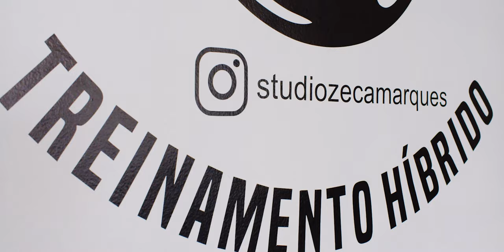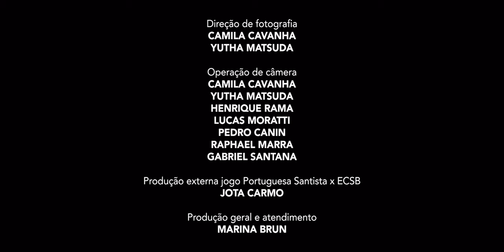Jean Chera - O (Re)Começo - Ep. 03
O futebol não é só o que acontece dentro de campo. A Copa Paulista já começou e o time está avançando no campeonato. A questão é:
Jean está preparado para fazer o que for preciso?

A estreia está mais perto do que nunca e o ambiente é o melhor possível.

Siga nosso Instagram oficial: @ecsaobernardo
Compre o manto do Bernô: (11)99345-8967